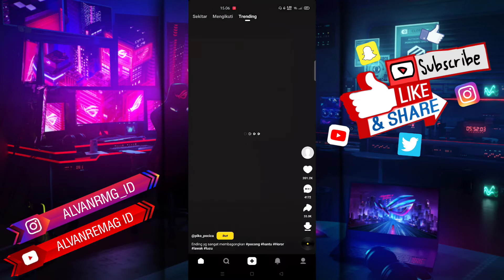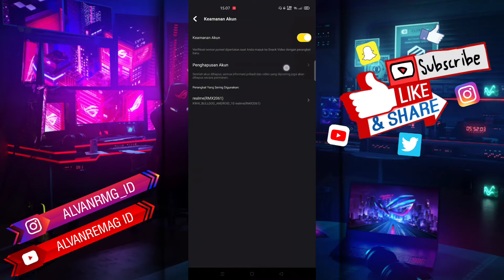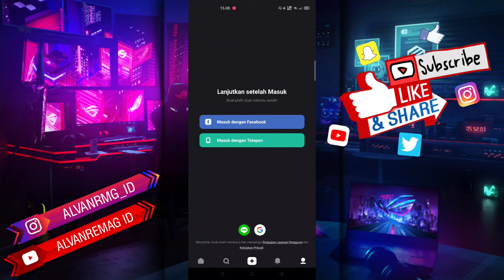CARA MENGHAPUS AKUN SNACK VIDEO SECARA PERMANEN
Assalamu’alaikum Wr.WB
Dalam video tutorial ini, kita akan membahas